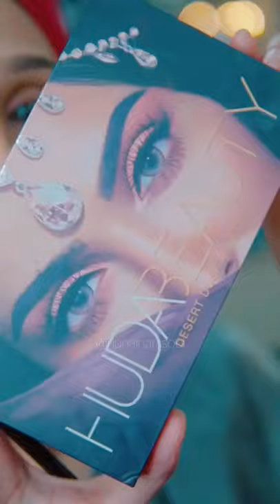Beauty Hive: Pro Beauty tips & Premium Makeup Tutorials + Skincare Routine | Tiktok Videos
Hello everyone,

I use to upload content on a regular basis. Trendy makeup specially for eyes and lips. Also, sharing short-cuts to get ready in no-time.